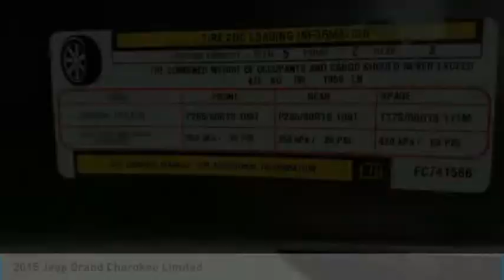2015 Jeep Grand Cherokee Lancaster PA 4311X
2015 Jeep Grand Cherokee Limited

Priced below KBB Fair Purchase Price! *DEALER MAINTAINED*, *CLEAN CARFAX*, *NAVIGATION*, Power Moonroof, *Leather*, *Back Up Camera*, *Power Seat*, Alloy Wheels, *NEW PA STATE INSPECTION and EMISSIONS*, Recent Oil Change, Vehicle Detailed, Passed Dealer Inspection. Every car in our inventory includes a free Carfax Report. Granite Crystal Metallic Clearcoat 2015 Jeep Grand Cherokee Limited 4WD 8-Speed Automatic 3.6L V6 24V VVTAwards:* Green Car Journal 2015 Green SUV of the YearBased on 2017 EPA mileage ratings. Use for comparison purposes only. Your mileage will vary depending on how you drive and maintain your vehicle, driving conditions and other factors.Great financing too at Auto One -- our team will work hard to get you attractive financing to suit your budget and lifestyle. Auto One employs Market Based Pricing. Don't wait-- vehicles like this never last long: Call, stop in, or apply online today! *WE BUY CARS* & *WE WANT YOUR TRADE*Reviews:* The Jeep Grand Cherokee SUV comes closest to having it all: a high-tech and comfortable 5-passenger interior, genuine off-road capability and an array of engine choices. If you take the road less traveled, this is your ride. Source: KBB.com* Strong and fuel-efficient engine lineup, including diesel V6; upscale interior; plenty of luxury and technology-oriented features; irrefutable off-road ability; outlandish SRT model. Source: Edmunds* The 2015 Jeep Grand Cherokee is making praises and setting standards for performance, Best-in-Class Highway Fuel Economy, and precision. A confident and elegant exterior design exudes strength from every angle. Every Grand Cherokee from Laredo to Summit features premium styling treatments including new, modern front grille and fascia treatments, daytime running headlamps, projector fog lamps and capless fuel fillers. The rear of the Grand Cherokee offers large taillamps with signature LED lighting, a large rear aerodynamic spoiler with a sculpted tailgate. Available premium-quality Natura Plus leather is soft and supple with outstanding breathability. Adding to the luxury and comfort are heated/ventilated front seats and heated rear seats. The rear cargo area in the 2015 Grand Cherokee lets you configure up to 68.3 cubic feet of storage when the rear seat is folded down. Choose from 3 different engines including the new 3.0L EcoDiesel V6 which can attain up to 30hwy mpg, drive up to 730 miles on one tank and tow up to 7,400lbs. The 3.6L V6 engine features new eight-speed automatic transmission, with paddle-shift steering wheel controls and the new Eco Mode improves fuel efficiency by 9% and tows up to 6,200lbs. Finally, the 5.7L V8 engine with Fuel Saving Technology boasts 360hp and 390lb-ft of torque and provides a Best-in-Class 7,400lbs towing capacity. Inside the newly updated Uconnect System features a massive 8.4-inch touchscreen, Full-Feature Navigation, SiriusXM Travel Link/SiriusXM Traffic and HD Radio. Enjoy music on 1 of the 3 available speaker systems including the top of the line Harman Kardon 19 speaker system. Source: The Manufacturer Summary